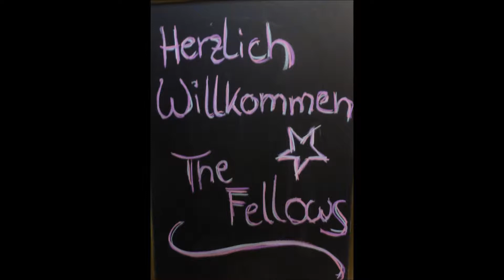Essen * Gaststätte Uhlenkrug * Tanzabend mit der Elvis Cover Band „The Fellows „ *Nr. 3* 19.02.2019